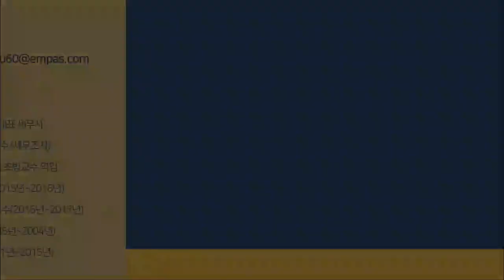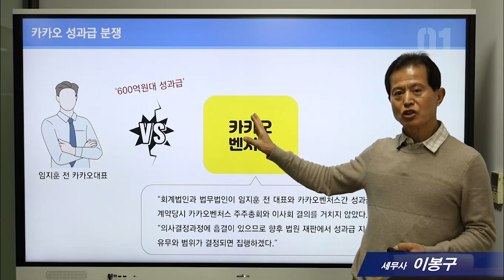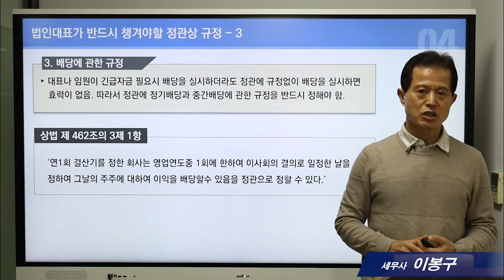법인대표가 제일 먼저 살펴야 할 것은? 정관!_이봉구 세무사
법인대표가 반드시 챙겨야할 정관상 규정 3가지
첫째, 주식양도제한규정
둘째, 임원보수와 퇴직금 규정
셋째, 배당에 관한 규정
 절세노하우, 세무상식에 대한 정보를 제공합니다.(더보기 눌러주세요)
                             홈페이지:bonggutax.co.kr

* 2024년 1월 법령으로 제작된 영상입니다. 실제 적용할 경우에는 충분히 검토하시고, 전문가와 상의하시기 바랍니다.
* 정확성을 위해 댓글로는 세무상담을 하지 않고 있습니다. 양해 바랍니다.